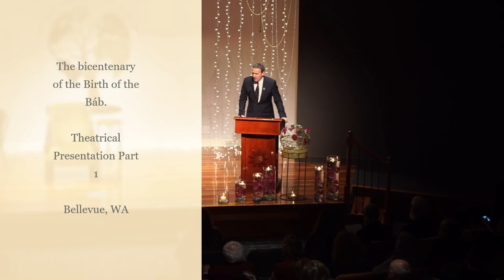The bicentenary of the Birth of the Báb - Theatrical Presentation Part 1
Theatrical Presentation Part 1; Fátimih Bagum & Mullá Husayn.

Bellevue Bahá'í Community. Eastside Bahá'í Center, Bellevue, WA

MC: Ben Guterson
Actress: Maya Burton
Actor: Gurvinder P. Singh
Harpist: Monica Schley